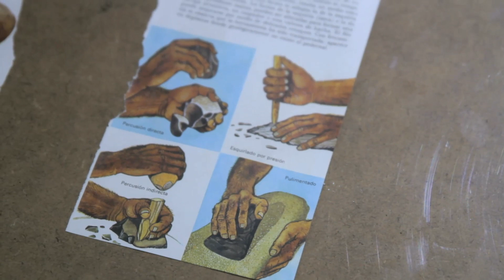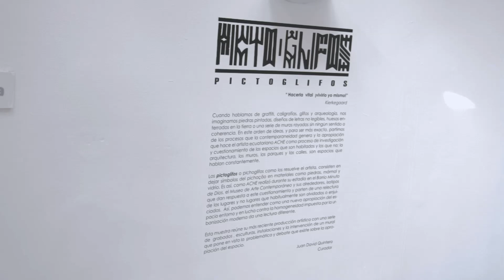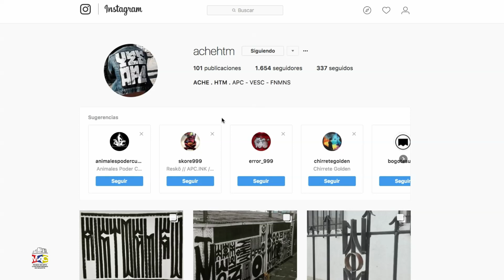Exposición Picto-Glifos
Los pictoglifos o pichoglifos como los resuelve el artista, consisten en dejar símbolos del pichação en materiales como piedras, mármol y vidrio. Es así , como ACHE realizó durante su estadía en el Barrio Minuto de Dios, el Museo de Arte Contemporáneo y sus alrededores, isotipos  que dan respuesta a este cuestionamiento y parten de una relectura de los lugares y no lugares que habitualmente son olvidados o enjuiciados.  Así, podemos entender como una nueva apropiación del espacio entorno y en lucha contra la homogeneidad impuesta por la urbanización moderna da una lectura diferente.